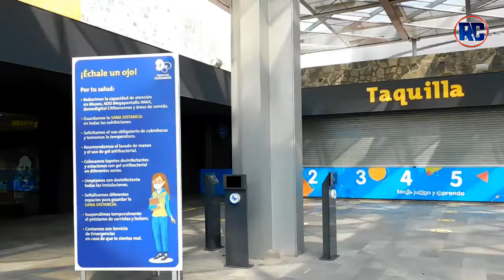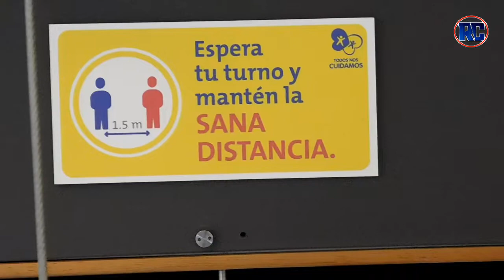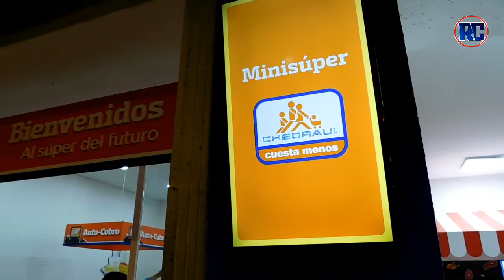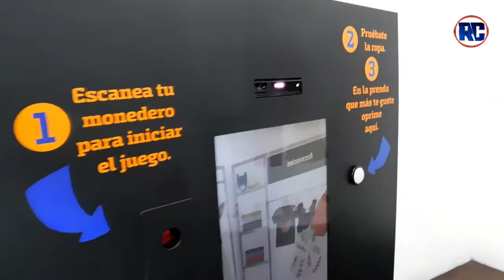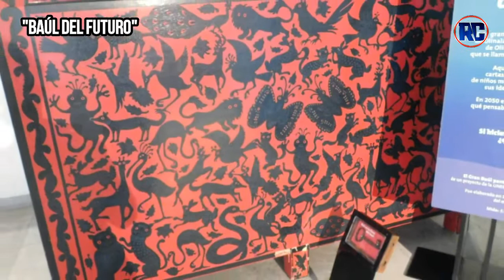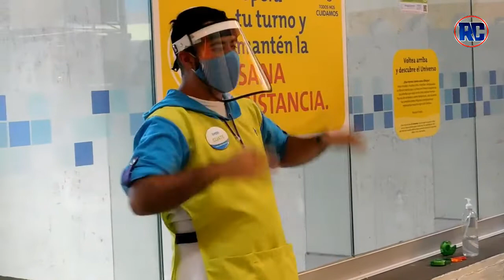Llegan NUEVOS ATRACTIVOS a PAPALOTE MUSEO tras su RE APERTURA | ¿ES SEGURO VISITAR EL MUSEO? | 2020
Esta ocasión les traemos las novedades que trae papalote museo del niño tras su reapertura, así mismo el nuevo sistema de protocolos y sanitización en el museo.

Agradecemos a Papalote Museo del niño por su invitación.